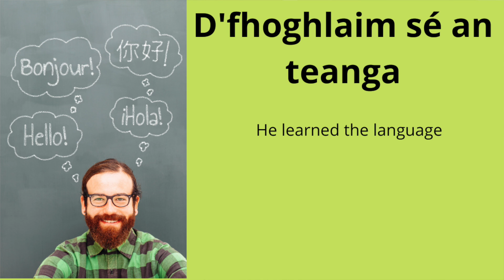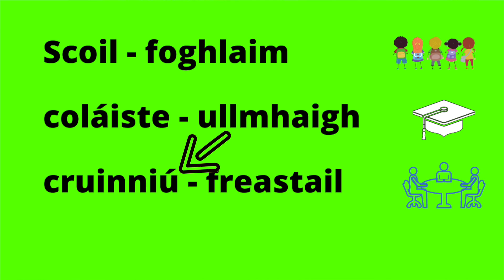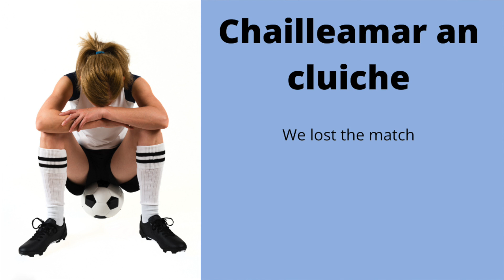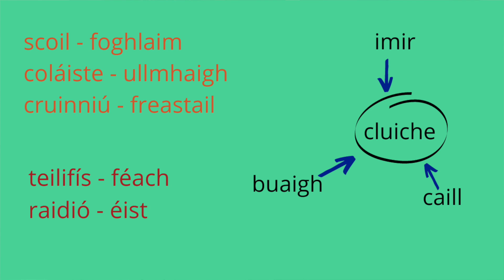Best Way To Learn Irish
In this video I am going to link Irish nouns with suitable and appropriate verbs so you can learn how to speak, understand and learn Irish in a better more effective way.  These skills will help you to become more confident in both your spoken and written Irish.

For another wonderful study skills video check this out-